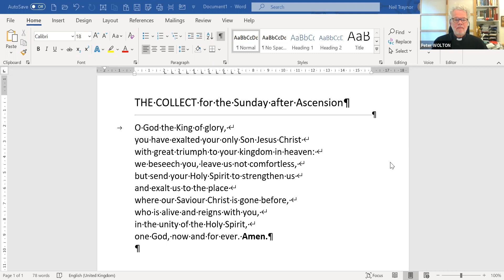United Benefice of Holland Park, service for the Sunday after Ascension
Welcome to this Eucharist from the United Benefice of Holland Park - St George's Campden Hill and St John the Baptist, Holland Road. The president at the Eucharist is the Revd Dana English, and the sermon is given by Fr Peter Wolton.  The intercessions were given by the Sternberg family.
During the Covid-19 crisis, we will be uploading a weekly service each Sunday.